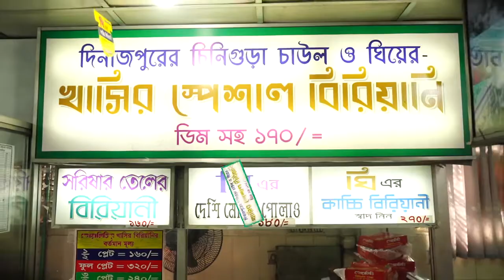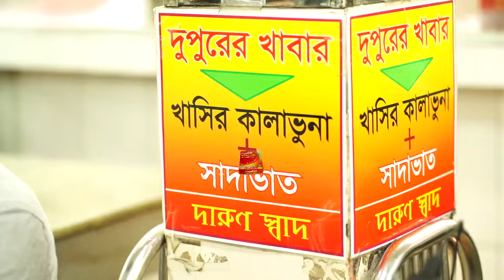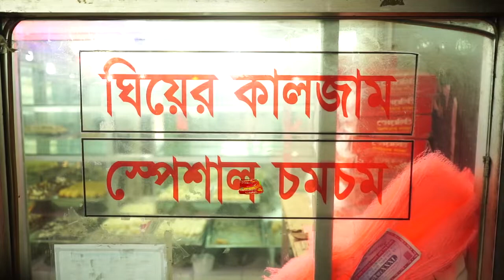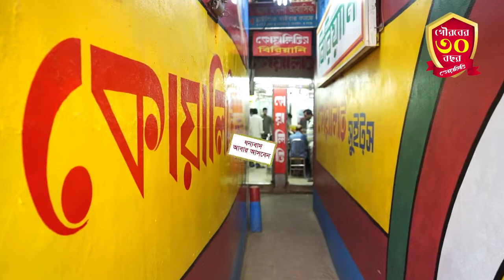Quality hotel & Restora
The Best Quality Hotel, Foods